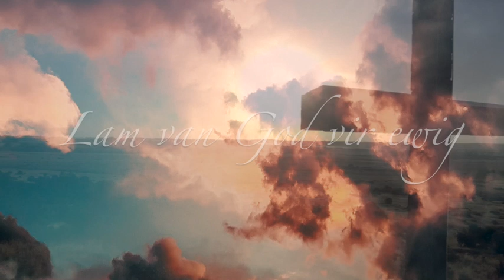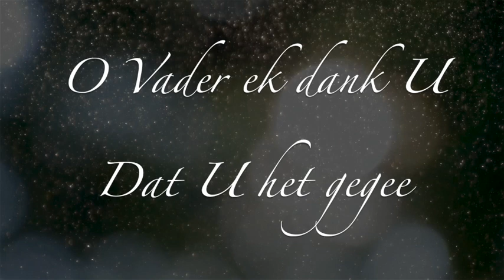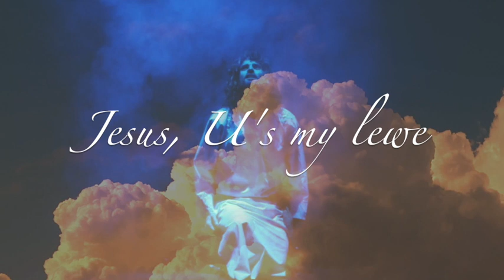Ewige Lig - Cornelis van Heyningen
Aanbid Jesus, Lam van God vir Ewig, Koning, Redder, Here...

Verse 1
In die ewige lig van U heilige troon
Is U hart vergestalt in U Een-gebore Seun
Uit U boesem gekom om U hart te verklaar
Gesterf opgestaan aan U regterhand
Daar sien ek

Chorus
Jesus Lam van God vir ewig
Koning Redder Here
Jesus U's my lewe
Jesus heerlikheid en ere
Kom U toe O Here
Jesus U's die Seun van God

Verse 2
O Vader ek dank U dat U het gegee
U Seun Jesus Christus dat ek nou tot U
Vir ewig as kind weet ek's welkom by U
Met dankbaarheid wil ek dan uitroep
As ek sien dis